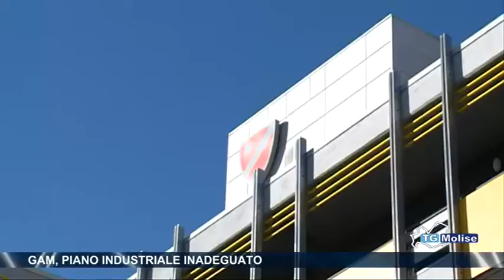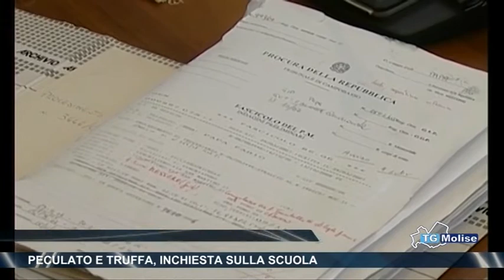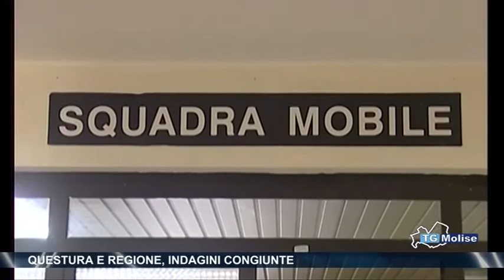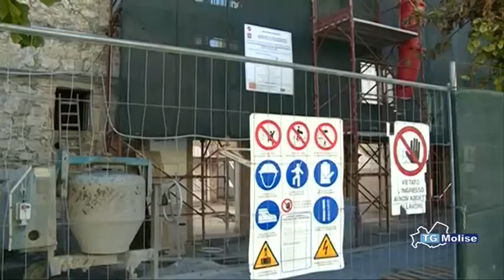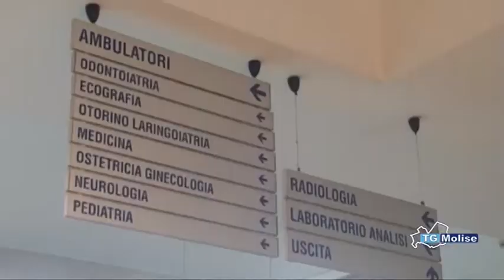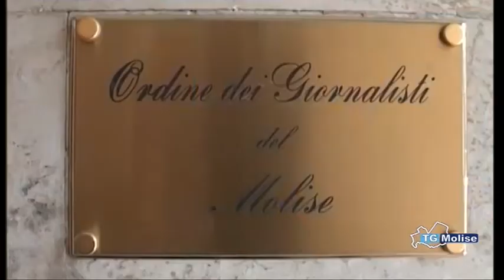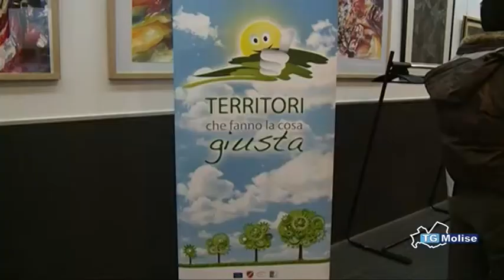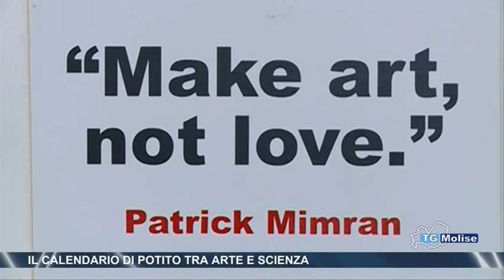Tg Molise - Telemolise ore 23:00 del 11/01/2014